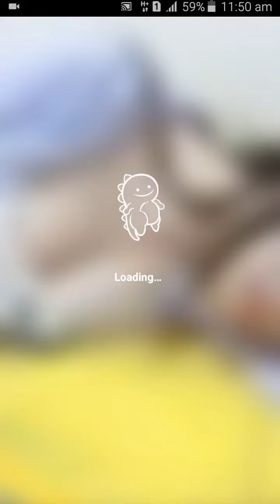Recarding Video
Hiii Me Maria I Am Youtuber

   IN My Channal You Watch Hot And Sexy Video Like Sponing Touching Bikni Girls Live On video

                                  Friend Watch Hot And Sexy video

NIPPLE video  nipple suck porn funn sex prank lip to lip kiss